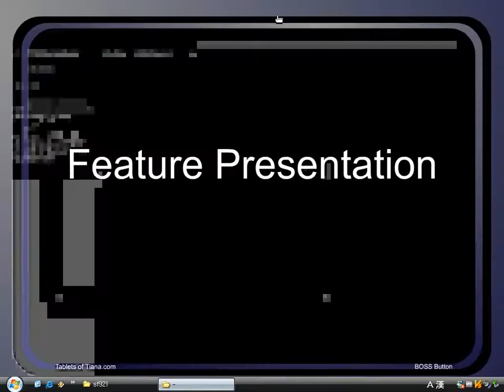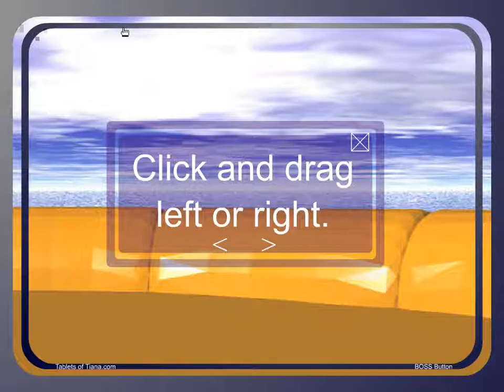Tablets of Tiana Episode 1 (Flash game ????)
Tablets of Tiana is a solitaire card board game by Bomoso Productions Presents.

I don't know the game well.
The first scene of the game is on a lifeboat (?).